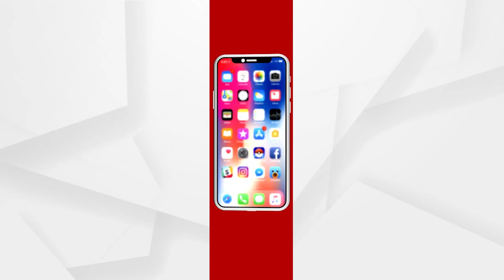ଅନ୍ଧାର ହେଲେ ଭାଲୁ ବୁଲୁଛି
ଅନ୍ଧାର ହେଲେ ଭାଲୁ ବୁଲୁଛି । ସନ୍ଧ୍ୟା ପରେ ବିଜୁଳି ନଥିବା ଗାଁ'ରେ ଘମାଘୋଟ ଅନ୍ଧାର ସହ ହିଂସ୍ର ଭାଲୁ ଭୟର ରାଜୁତି । ସଞ୍ଜ ନଇଁଲେ ତାଟି କବାଟ ପଡି ଯାଏ ଏଠି ।